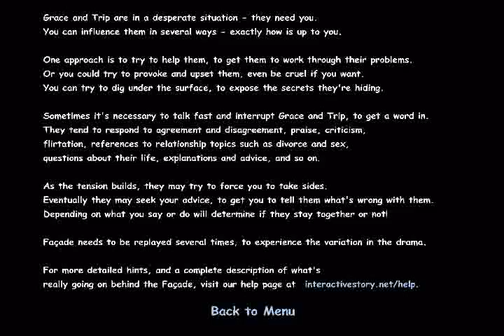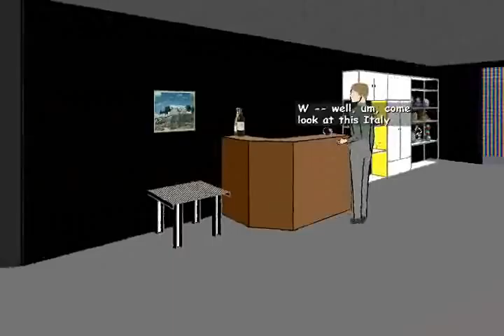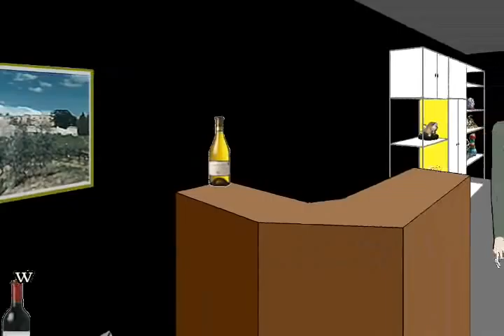Let's Play Facade - ABOUT IT, NOT TIT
GOD DAMNIT TRIP